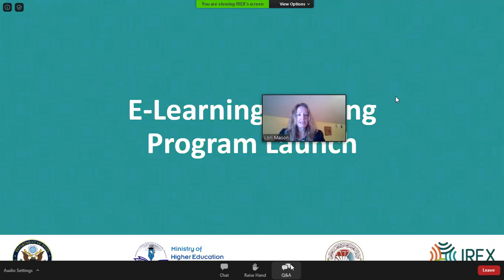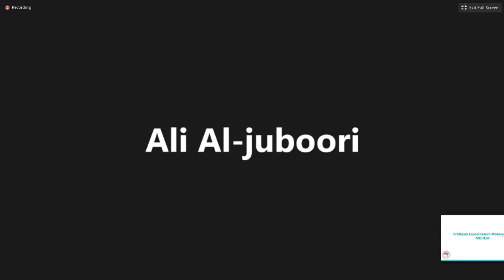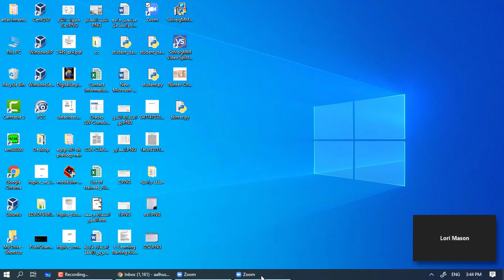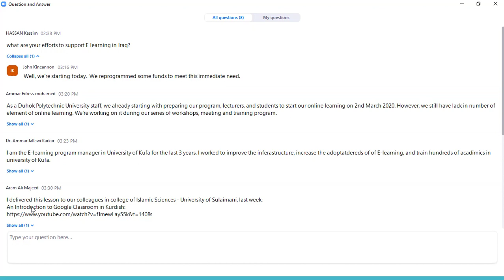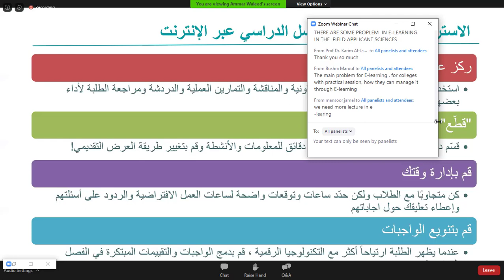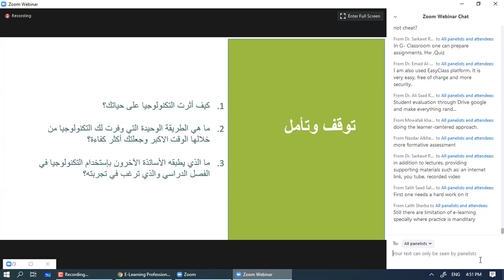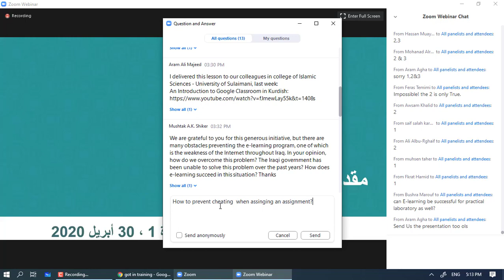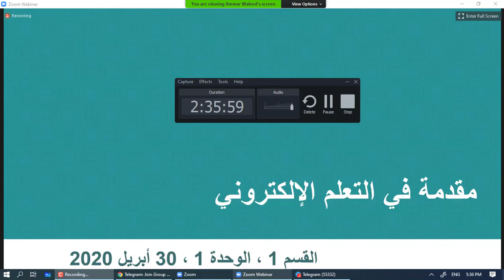IRIX1 Iraq Apr3 2020 برنامج تطوير التعليم الالكتروني المعد من قبل هيئة ايركس العريقة في مجال التعلم